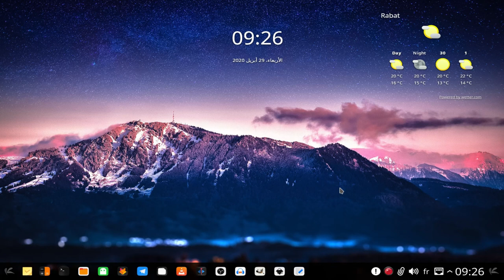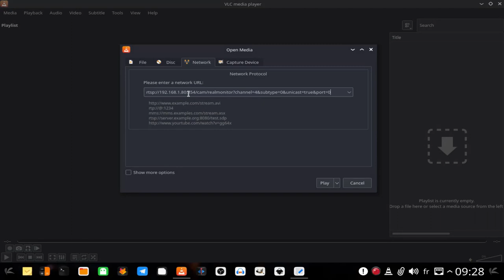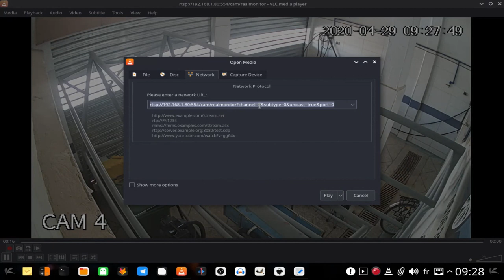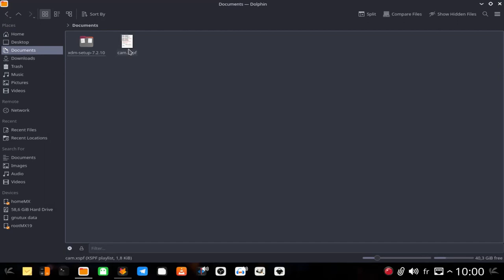في الشبكة المحلية vlc عرض كاميرات المراقبة على برنامج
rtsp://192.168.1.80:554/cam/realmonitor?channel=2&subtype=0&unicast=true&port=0